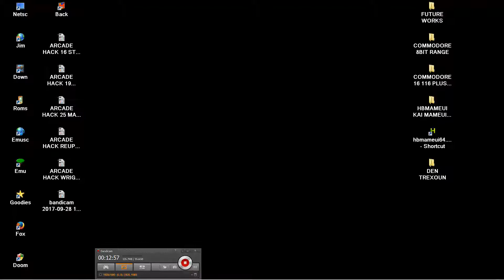ARCADE HACK WACKY RASTAN By Vogel In 2000 RASTAN HACK HOMEBREW